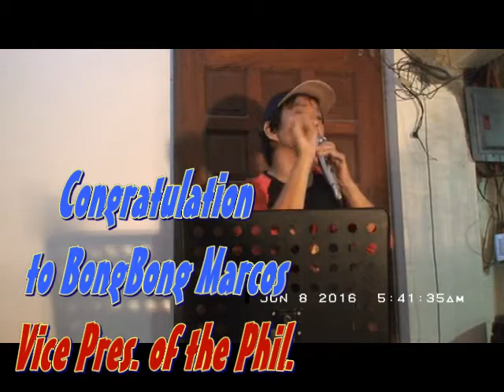Beautiful Sunday Congratulation to BongBong Marcos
THE REAL WINNER VICE PRESIDENT OF THE PHILIPPINES..